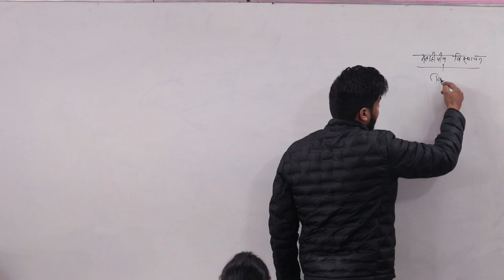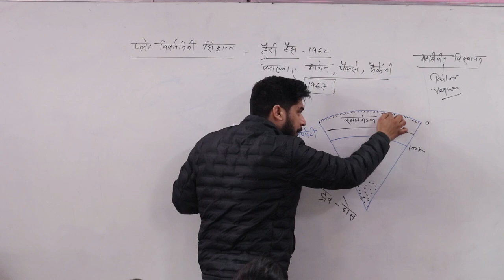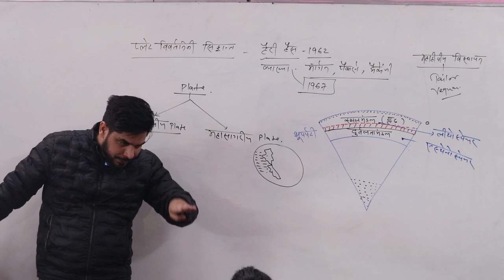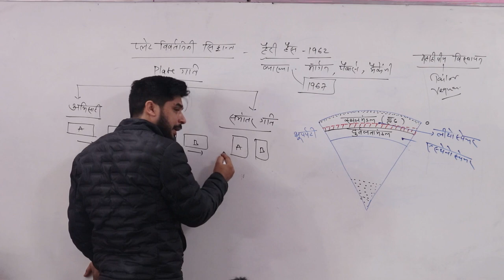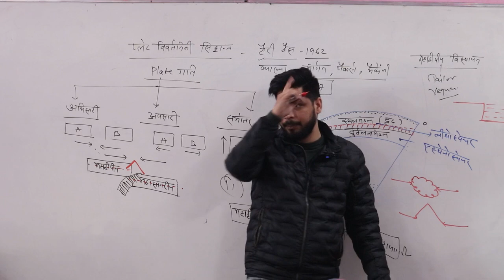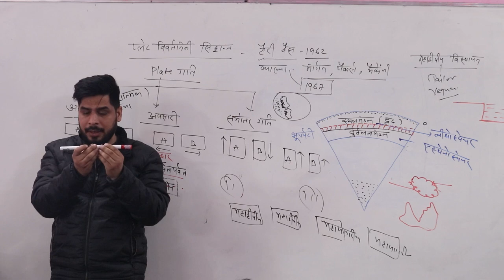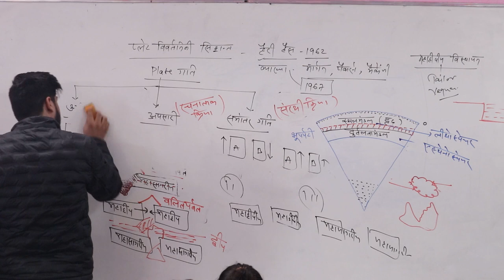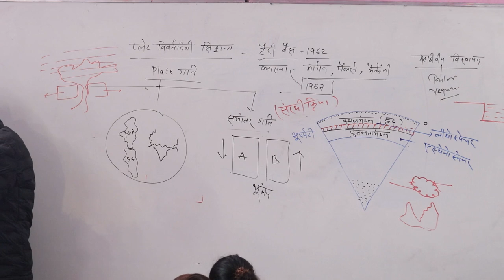PLATE TECTONICS THEORY प्लेट विवर्तनिकी BY GAURAV SIR